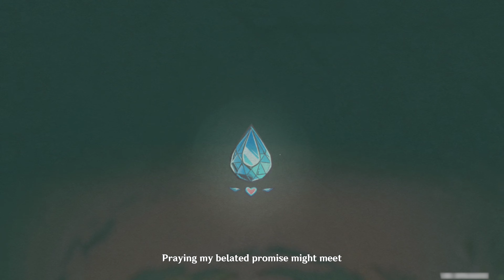Callirhoe Poetry Event Cutscene (Callirhoe and Finch Lore) | The Story of The Spring Fairy [4K60FPS]